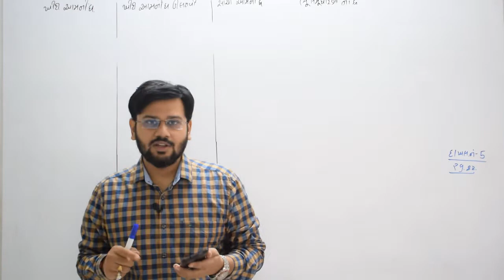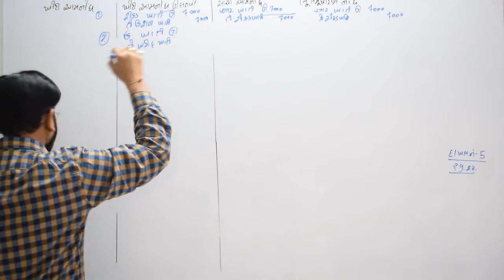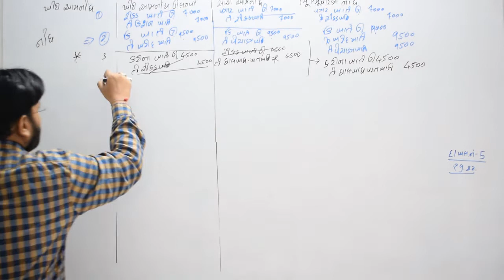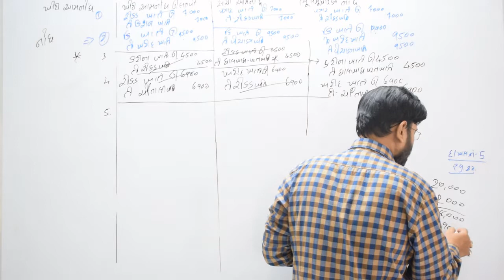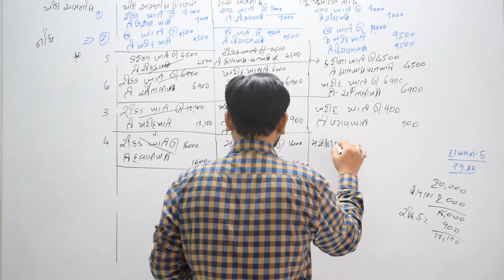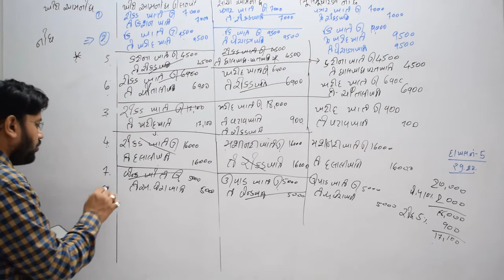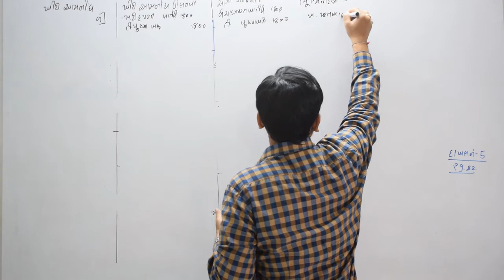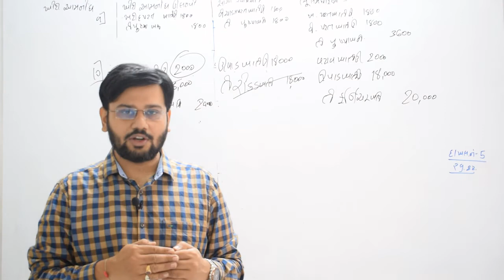2 sum no 5 |ભૂલ સુધારણા chapter 1 account part 2| gseb class 11| commerce Gujarat board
gujarat board gseb ghseb std 11 standard 11 class 11 commerce accounts part 1 chapter 1

2 sum no  5 |ભૂલ સુધારણા chapter 1 account part 2| gseb class 11| commerce Gujarat board|